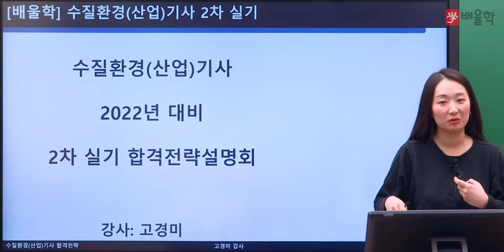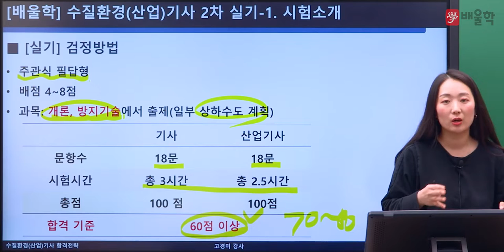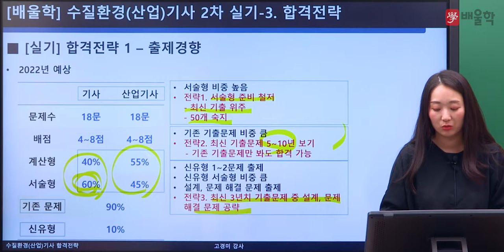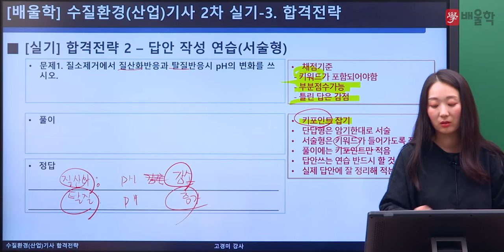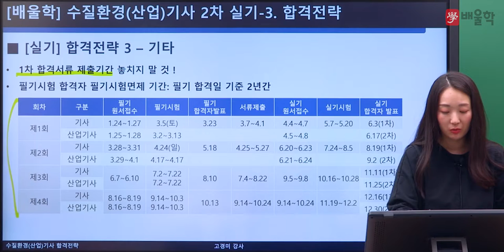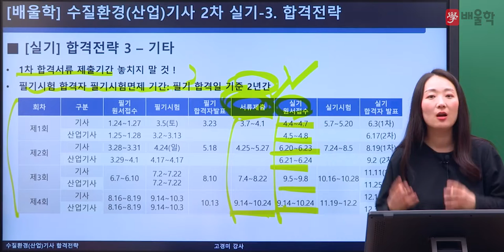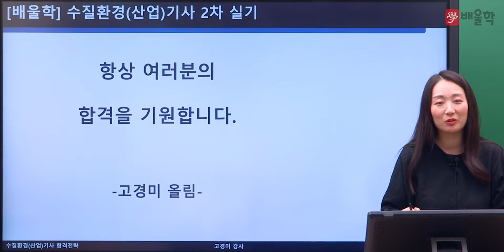[수질환경기사 실기] 2022 대비 수질환경기사 실기 합격전략설명회 - 고경미 교수님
2022년 대비 수질환경(산업)기사 실기 합격전략설명회

수질환경(산업)기사 시험에 대한 모.든.것!

수질환경기사, 수질환경산업기사, 수질환경기사필기, 환경기사, 수질기사, 환경자격증, 수질환경기사실기, 수질산업기사, 수질환경산업기사실기, 환경산업기사, 수질환경산업기사필기, 수질환경기사응시자격, 수질환경기사인강, 수질환경기사기출문제, 수질환경기사시험일정, 수질환경기사기출, 수질환경, 수질환경기사교재, 수질검사기관, 수질환경기사난이도, 수질기사자격증, 수질오염개론, 수질자격증, 수질환경기사강의, 수질환경기사필기기출, 수질환경기사필기과년도, 수질환경산업기사과목, 수질환경기사공부, 수질환경기사문제풀이, 수질환경자격증, 수질환경산업기사교재, 수질환경산업기사인강, 수질환경기사인강추천, 수질환경기사무료인강, 수질기사인강, 수질환경기사가답안, 환경기사일정, 수질환경기사시험과목, 수질환경기사필답형, 수질환경기사실기작업형, 수질환경기사실기인강, 수질환경기사과년도문제해설, 수질환경실기, 수질환경산업기사자격증